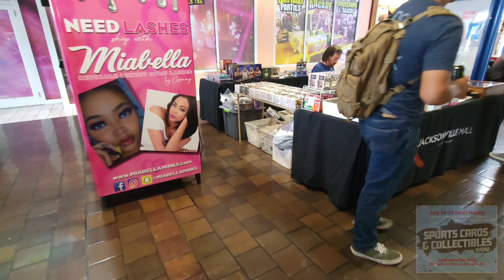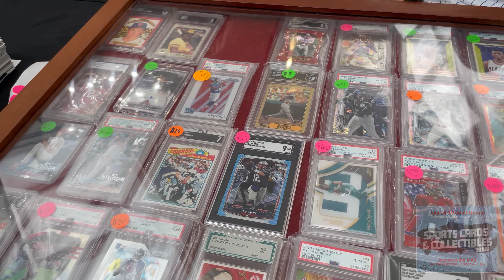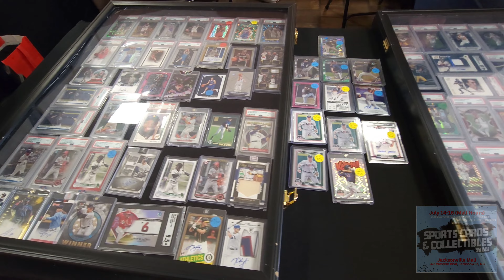Jacksonville Cards and Collectibles Show July 2023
Walkthrough and Interviews from the Jacksonville Cards and Collectible show in July 2023